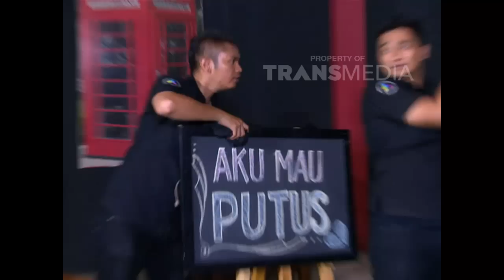KATAKAN PUTUS - Cewek Indigo Part 2